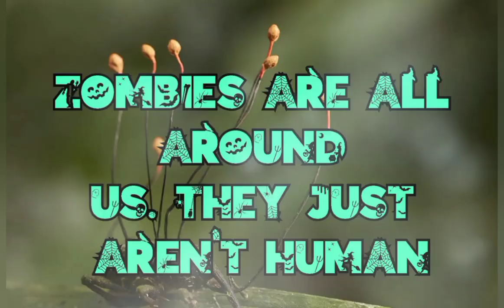Are Zombies Biologically possible?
A video based on if zombies could be possible. I hope you enjoy the video.

background music from @celestialaeonproject